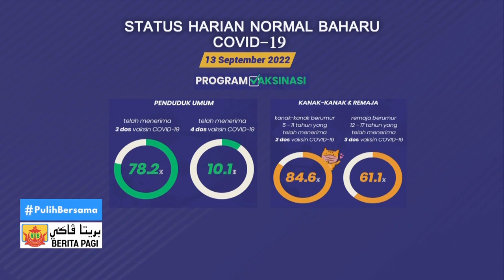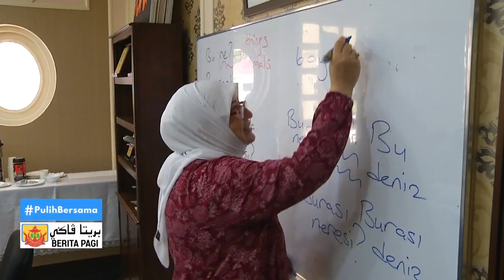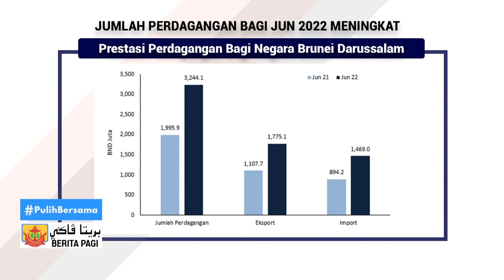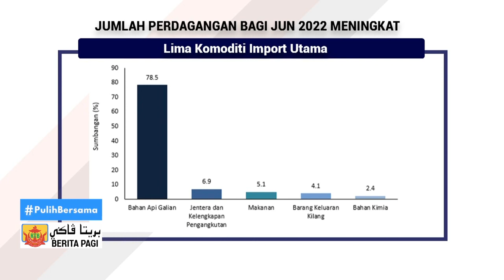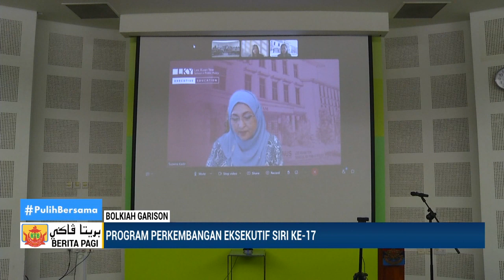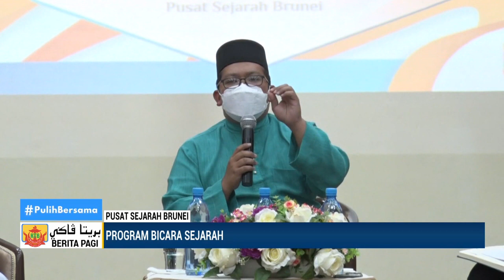Berita Jam 9, 14 September 2022